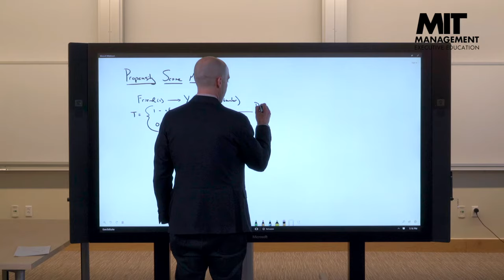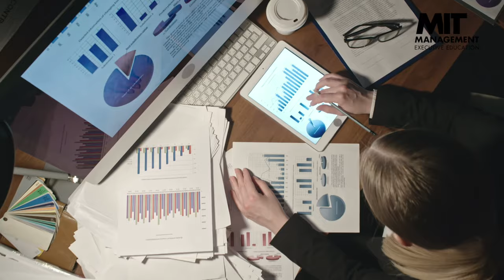MIT Sloan Digital Marketing Analytics Online Short Course | Trailer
Watch this trailer for the Digital Marketing Analytics online short course from the MIT Sloan School of Management.

This six-week interactive program is designed to help you grow your analytical expertise and assist you in becoming an invaluable part of the decision-making process within your organization. Guided by Faculty Director Sinan Aral, you’ll unpack how to leverage measurement and analysis within your digital marketing strategy. With a focus on analytics-based marketing, you’ll also assess the latest applications of artificial intelligence, machine learning, and predictive modeling that will help drive ROI for campaigns.